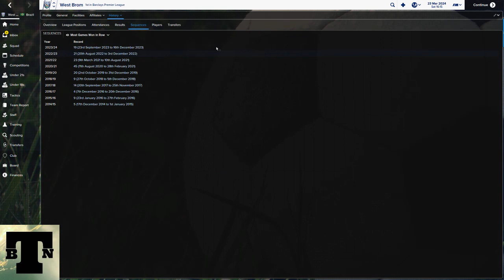BusttheNet - Adapting 4 Wigan vs WBA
The epic run continues, as WBA seek to maintain their unbeaten record using the FM Tactic 4312, Up against a relegation threatened team that seeks to defend at all costs, we have to try and unlock a team that's hell-bent on survival.

Music used in videos: Source: Soundcloud(CC)
Courtesy: theresolution5